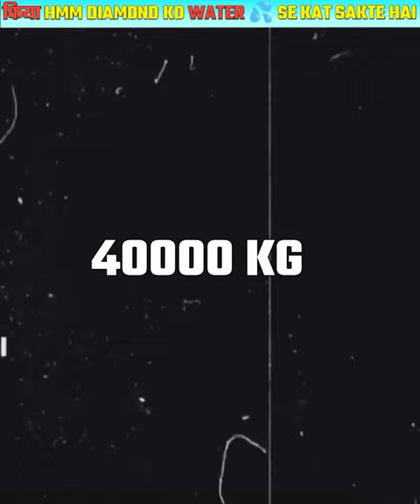Can We REALY Cut Diamond by WATER 💦 ? amezing experiment